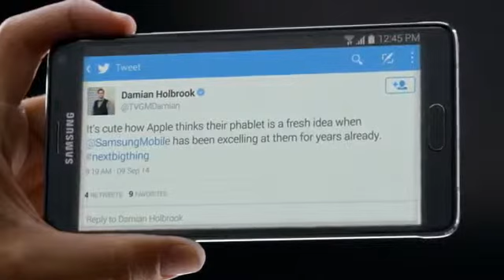Galaxy Note 4 Then And Now